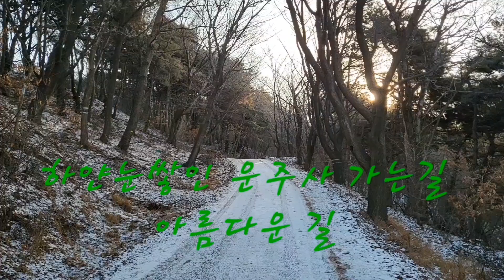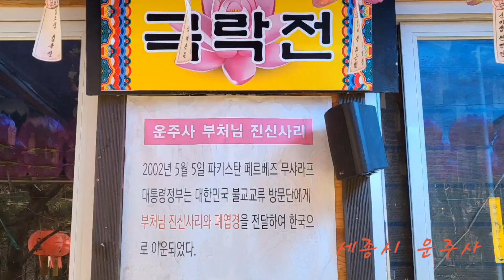세종특별자치시에있는 아늑한 운주사 겨울이야기 - 박영재 댄스스포츠 전문학원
세종특별자치시 운주산(해발고도460m)에 위치한
운주사
운주산성 방향으로 쭈욱 올라가면(한참 올라감 정상 가까이)
왼쪽으로 잘 정리되어
차도 내려갈 수 있는 넓은 오솔길을 따라가면
지도에는 나오지 않은 깊은산속이지만

5대조 할아버지께서도 스님이셨고
주지스님이신 정묵스님께서 절을 손수 직접 지으셨다는
운주사가 나온답니다

오랜 시간에 걸쳐 깨끗하고 잘 정리된 절의
아늑하고 따뜻함이 스님의 손길을 고스란히 안고 있으며
가족 같은 신도님들께서도 스님에 넓은 뜻에 따라
운주사 오시는 한분이라도 띠뜻한 차와 물 한잔이라도 꼭 대접해서 보내는
예절이 바르신분들이 계신듯하고요

잠시 지나치고 머무르는 등산객분들도 참으로 편안하다는 감사의 말씀을 전해주는
외형은 소박하고 작아보이지만
내면의 진실된 큰 기운이 운주산과 운주사를 감싸안고 있습니다

손 발이 얼정도로 추운 겨울이지만
이곳 운주사는 보기좋은 경관의 능선에 둘러쌓이고 빛좋은 햇살 가득하여
복이 깃드는 포근하고 평온한 자리~
운주사는
봄이 오기전 따뜻함을 전해줄것이며
우리들의 시린마음을 다독여줄 명산속에  작지만 큰절이라 생각이든다~~

운주사 겨울이야기는
소소한일상 처럼 아름답게 계속 이어질것입니다~~

          **지도에 나오지 안았기에  아래 주소 오시는길**

세종시 전동면 미곡리 20-39 번지
운주산 운주사    정묵스님

세종시전동면미곡리20-39번지

대전광역시동구중동25-2 3층